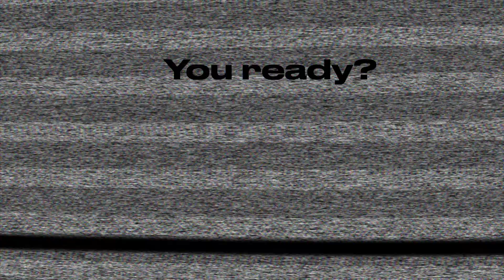减脂第一名HIIT Barre! 42分钟堪比2⃣️小时有氧力量狂燃脂挑战训练｜腹肌核心手臂臀腿全身性有氧无氧结合增肌塑形健身教程｜和Audrey一起运动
Hi友友们！说起来都是泪，同一天录制了这套训练还有另一套一小时高难训练，真的被虐到怀疑人生了哈哈。当然怀疑完是满满的成就感——我又给大家带来了超赞的高效增肌减脂运动😄还记得那套古早40分钟堪比一个半小时的运动吗？那不仅是频道上播放量最高的视频，也是很多你们认识我的起点🙏今天的训练是那套的三倍加难挑战版，比很多两小时的教程还要难，真的不是开玩笑，确实是极难的有氧无氧结合训练，我之前准备练习时，不拿哑铃都完全暴汗+酸爽！想象一下我一边做还得一边说教学指令…🥵😭因此，强烈推荐大家尝试，并记得分享你独特的感受给我和其他习练者哦❤️

the Voyager - Satellites

MVLDER - My Life

Aadysi - I M U

CHRIS R3D & T-NOX - Black Bird

Gianka - Lights Go Down

MVLDER - Her Shadow

Sage Art - Heavy Hearted

➞ Artist: Ron Gelinas
➞ Track Title: Daybreak Chill Blend (original mix)
➞ Link to Track: youtu.be/d8Y2sKIgFWc